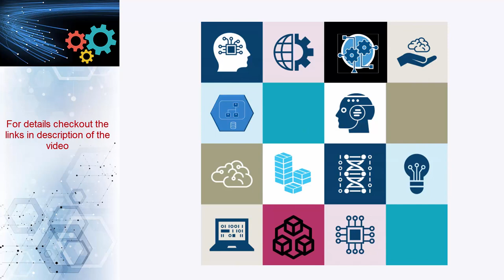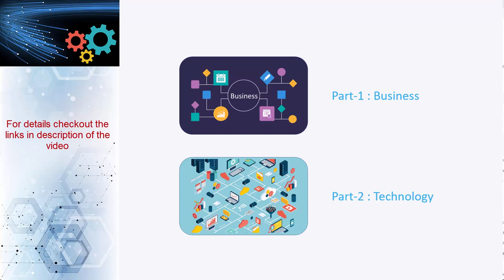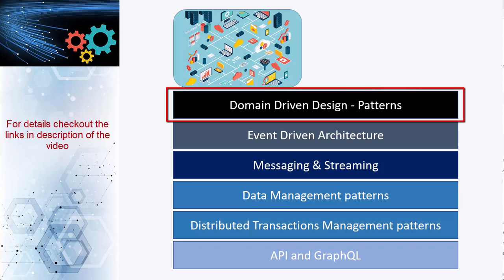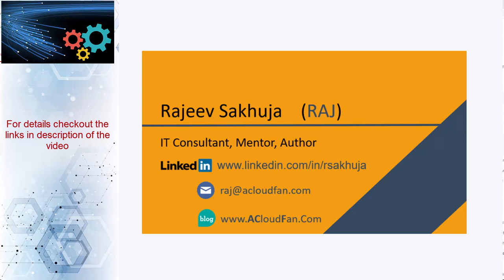Domain Driven Design & Microservices for Architects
Microservices is NOT just about technology. Its about business transformation :) Join me in this learning journey in which I will start the course with a business perspective !!! how business can be transformed by way of Microservices adoption and yes, you will also get hands on experience in various technical area that are critical for building Microservices.

Do check out the course preview using the course links above.